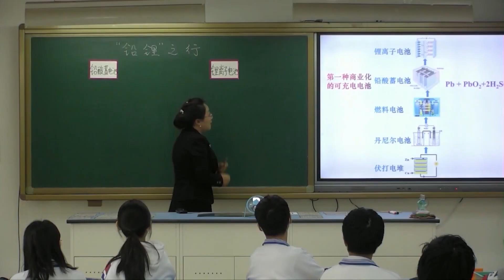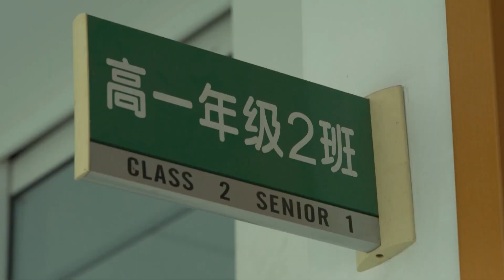Медиакорпорация Китая и пекинская школа «Цзиншань» создали базу совместного воспитания детей